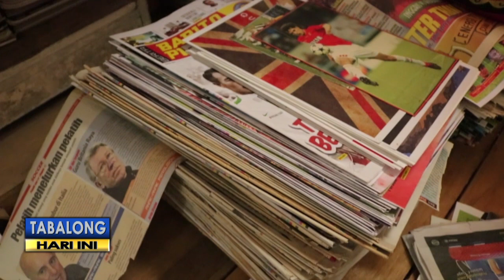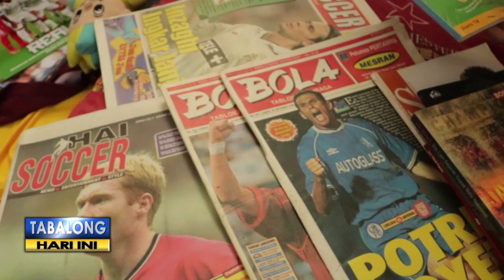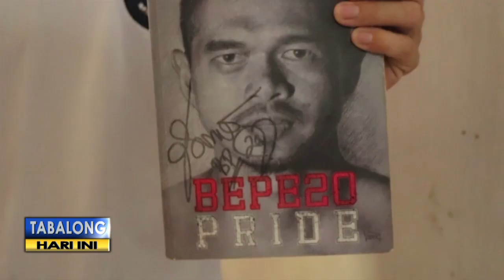Selama 16 Tahun, Pria Ini Koleksi Ribuan Tabloid, Majalah Dan Ratusan Jersey Sepakbola